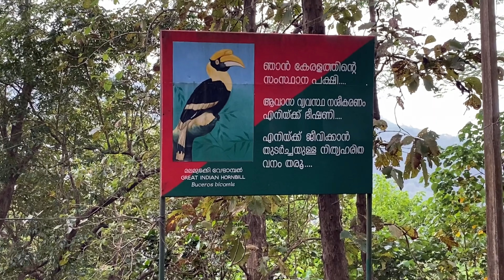ഞങ്ങളുടെ പ്രിയപ്പെട്ട സ്ഥലത്തേക്കു ഒരു യാത്ര | Athirapilly | Rayjan | Travel Vlog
Hi Friends

This video is about a travel vlog , one of the famous tourist destination in Kerala ATHIRAPILLY